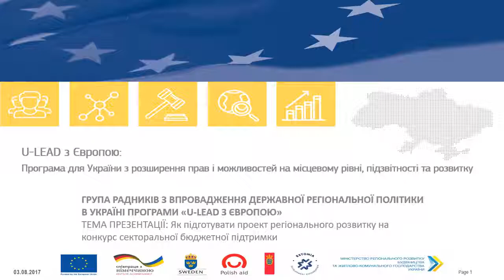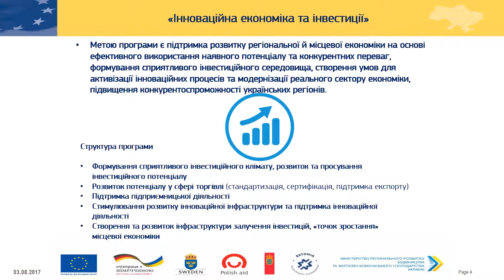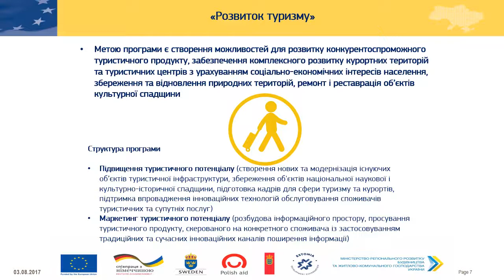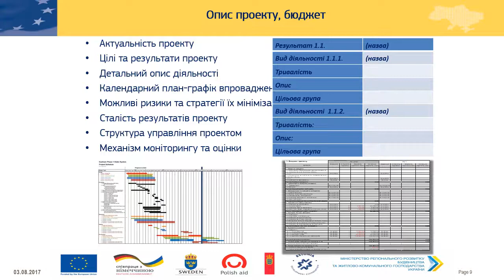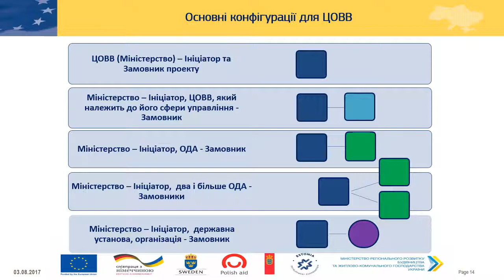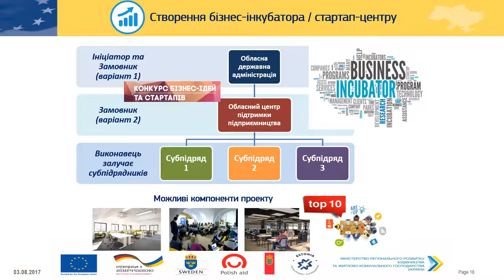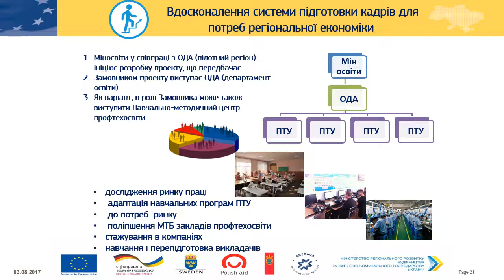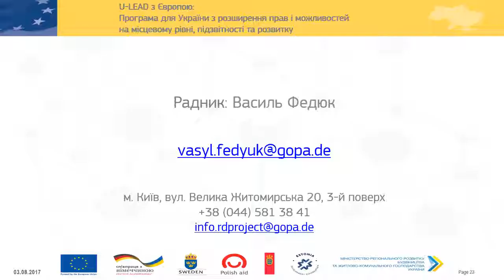Підготовка проектів регіонального розвитку на конкурс секторальної бюджетної підтримки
Василь Федюк, експерт Групи радників з впровадження державної регіональної політики